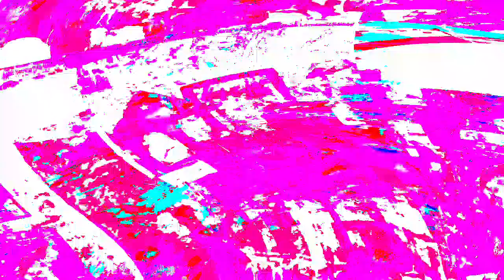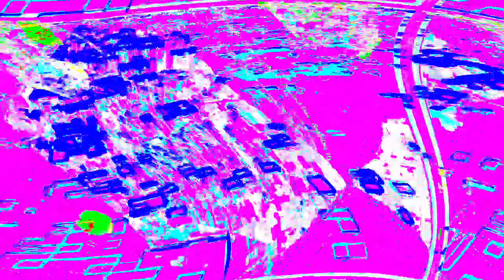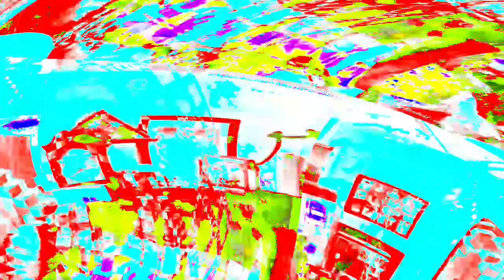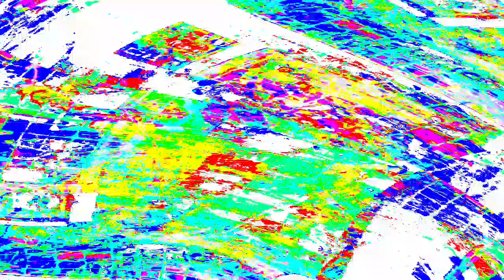[EPILEPSY WARNING] Movie 24 03 29 14h35m35s